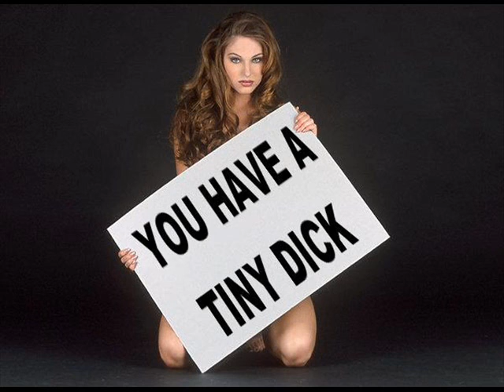pet shop boys vs short dick man MEMORY LANE MiX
Natural blends dropped LIVE - pet shop boys vs short dick man MEMORY LANE MiX took the other down cos I decided to put some funny clips with this track   :)